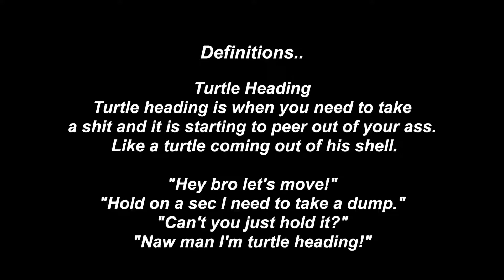Teamsport Reading Unlimited Highlights